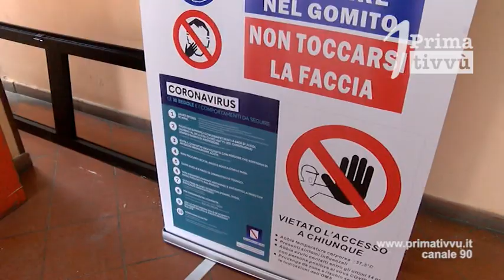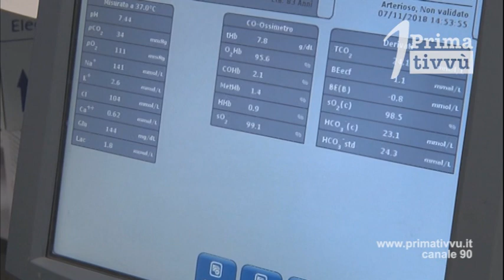Covid .10 positivi ad Ospedaletto 11 a Cervinara dove il sindaco chiede lo screening per le scuole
Dieci postivi a Ospedaletto D’Alpinolo, si tratta di due famiglie, le persone sono tutte asintomatiche. Undici positivi a Cervinara tra le quali ci sono bambini e ragazzi che frequentano la scuola. Il sindaco Lengua chiede uno screening per gli studenti. Oggi  in Irpinia 40 positivi